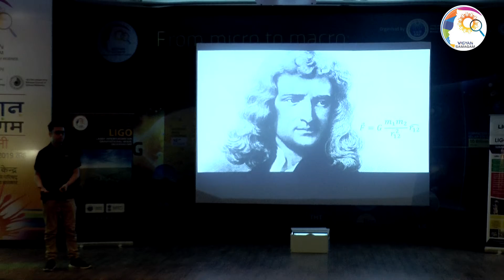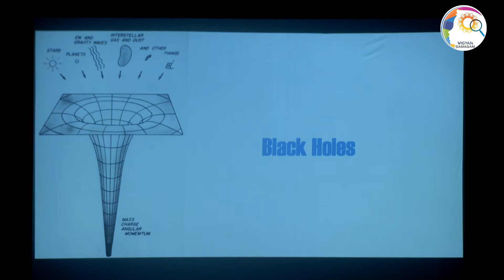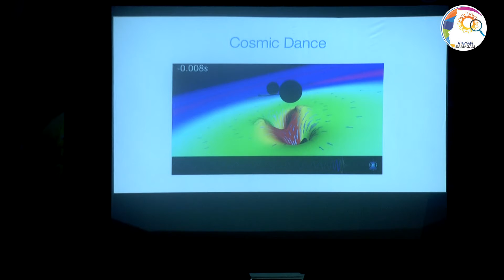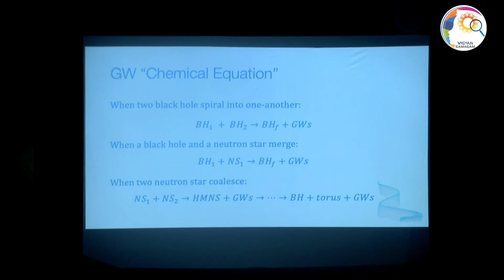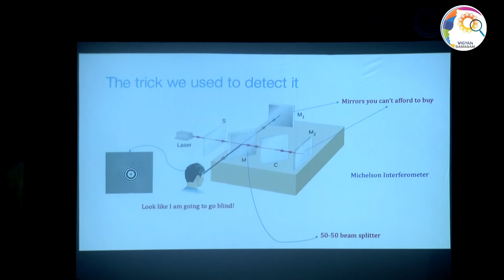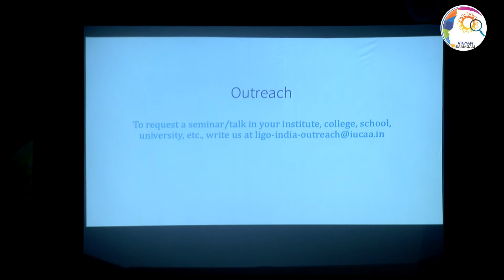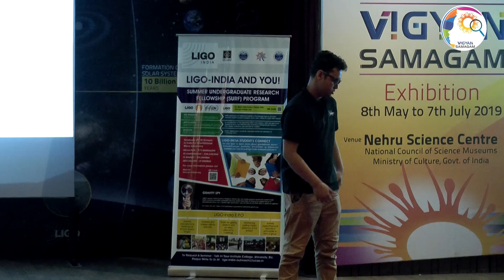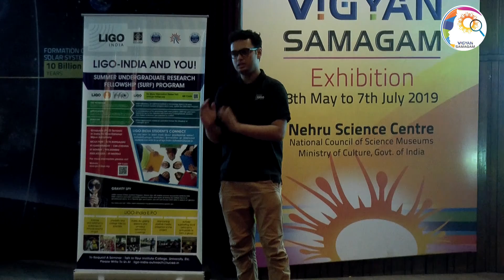"Gravitational Wave Astronomy"29th May 2019